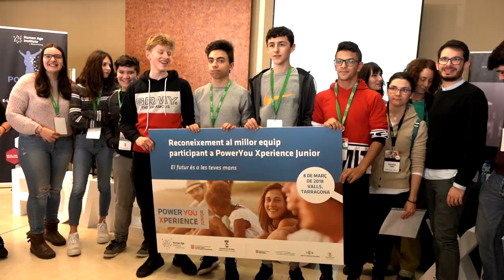Human Age Institute, comprometidos con la empleabilidad de los jóvenes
Desde septiembre de 2014, la iniciativa ha impulsado la empleabilidad de más de 14.000 jóvenes para asegurar su éxito en el Futuro del Empleo.